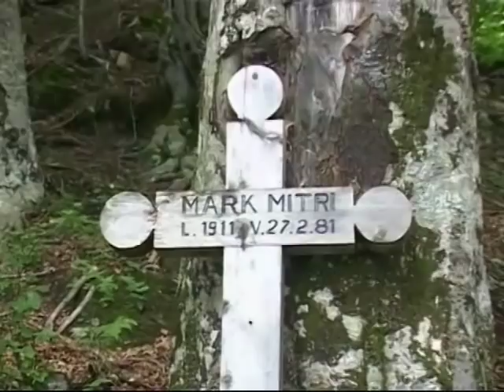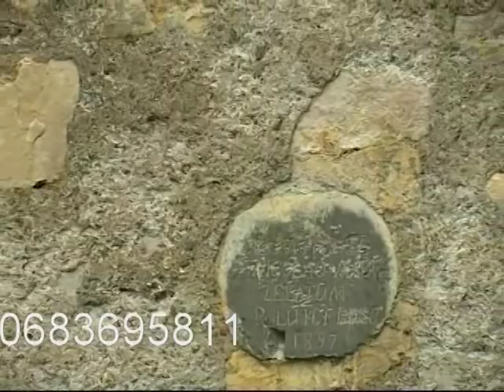CURRAJ EPER, NIKAJ-MERTURI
Pjesa e pare e dokumentarit televiziv  "MALL PER TY CURRAJ EPER", realizuar dhe sponsorizuar nga Ded Zef Ndrevataj dhe filmuar nga Sokol Pjetra. Nikaj-Merturi 2009.